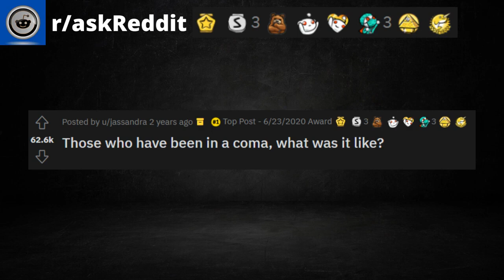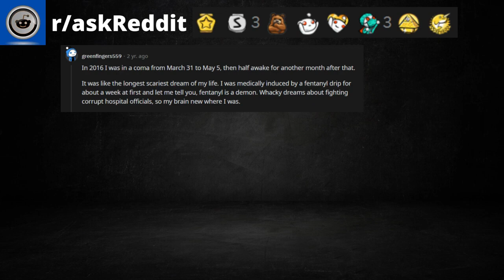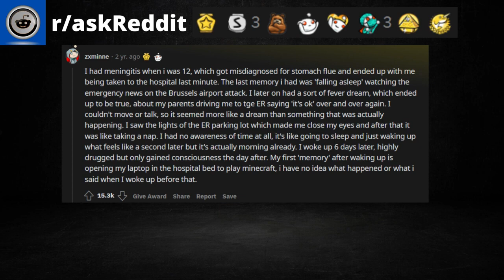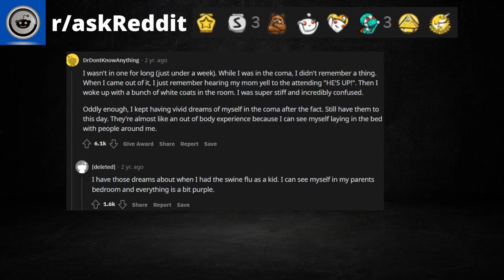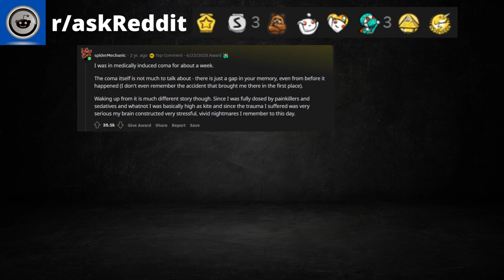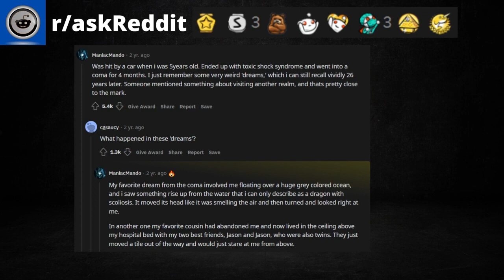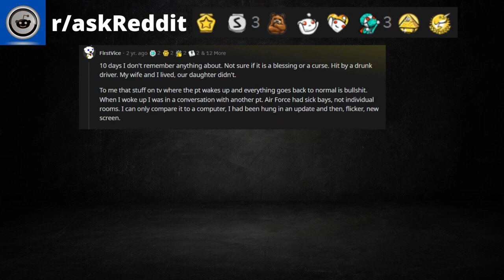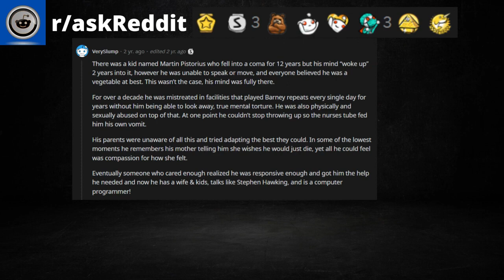Those Who Have Been in a Coma, What Was it Like || askReddit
I provide the best text to speech content from Reddit ,Quora and other platforms .
The best topics , post , comments straight from r/askReddit , r/confessions and other subreddits compilations.
You dont need to read it , just listen to the best topics from Reddit and other forums on my channel.